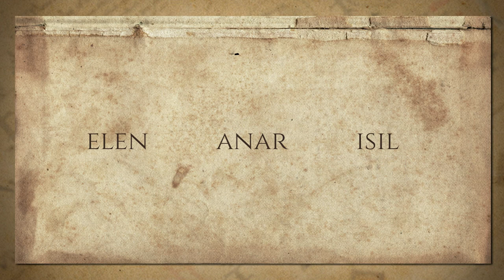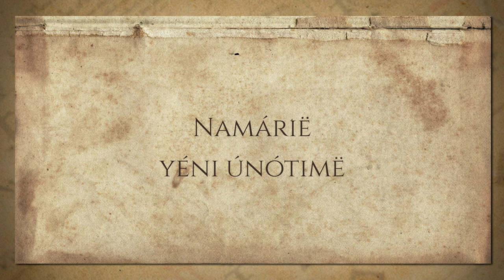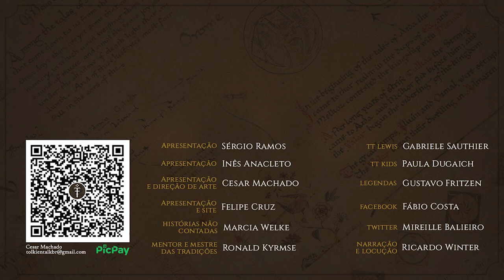Introdução ao Quenya | TT Languages 01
Introdução a uma das principais línguas inventadas por J.R.R. Tolkien para a Terra-média: o Quenya ou Alto-élfico. O idioma falado pelos Quendi que viviam em Valinor, nas Terras Imortais.

APRESENTAÇÃO

Augusto Ornellas

Legenda em Português:
Diego Pascoal

CONFIRA TAMBÉM!

MÍDIAS SOCIAIS

TRILHA SONORA

Trilha sonora do vídeo:
Artista:
Músicas:

IMAGENS E ARTISTAS:

Feanor
Artista: BellaBergolts

Earendil and Elwing silk scarve
Artista: breath-art